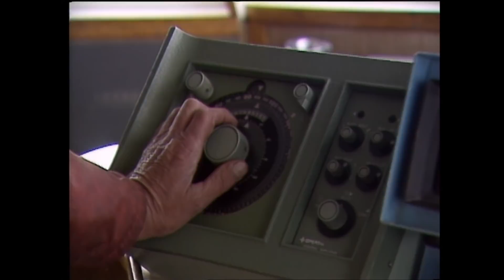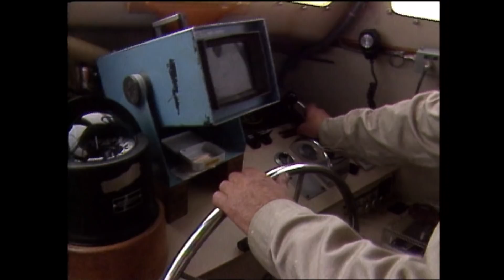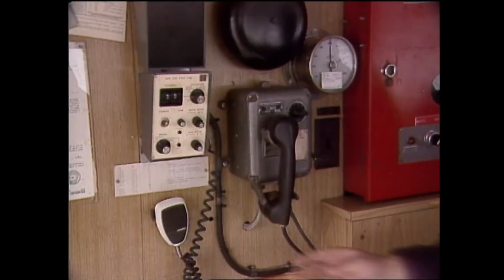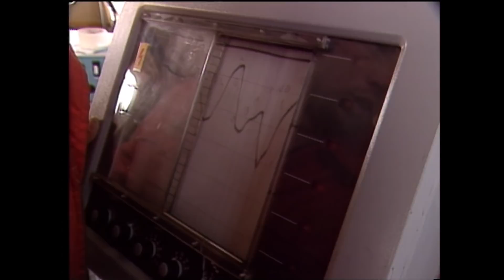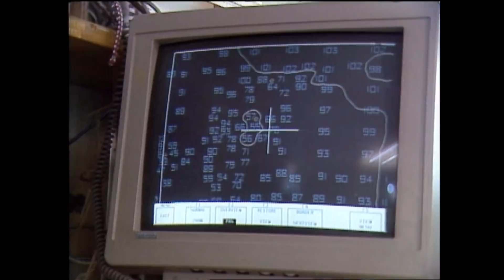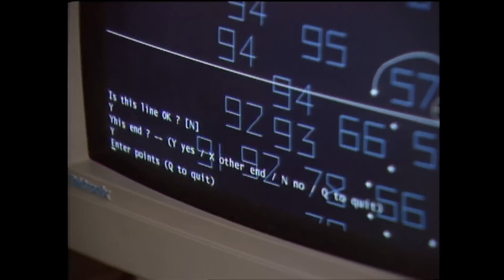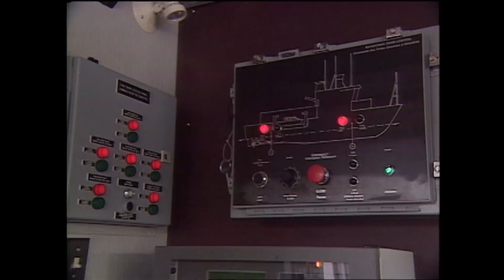Land & Sea: Aboard the Maxwell, the Canadian hydrography ship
In this archival episode of Land & Sea from 1990, Cec Pitcher of Hearts Content steams through some of the roughest waters and needs charts to get him around the inlets and bays. We go onboard the Canadian Hydrography ship The Maxwell with Captain Julien Goodyear, who makes the charts and depends on them too.